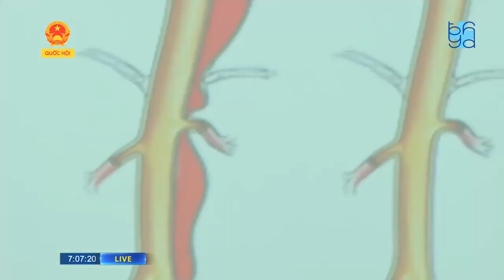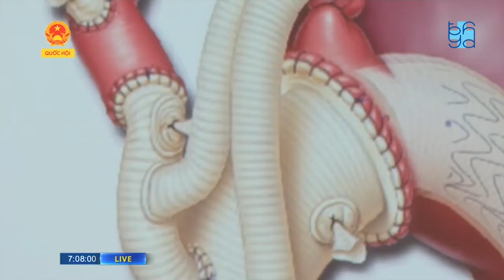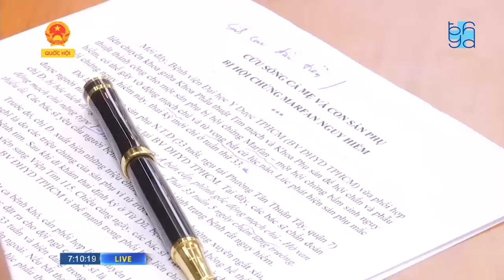HIỆU QUẢ ĐIỀU TRỊ PHỐI HỢP LIÊN CHUYÊN KHOA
Bằng sự phối hợp liên chuyên khoa giữa khoa Phẫu thuật tim mạch và khoa Phụ sản, Bệnh viện Đại học Y Dược TPHCM vừa thành công trong phẫu thuật cho một sản phụ bị hội chứng Marfan - một hội chứng bẩm sinh nguy hiểm, có thể gây vỡ động mạch củ và tử vong bất cứ lúc nào. Lúc phát hiện, thai kỳ chỉ mới được 33 tuần tuổi.
🍭 Để được tư vấn và khám bệnh, vui lòng đăng ký tại Bệnh viện Đại học Y Dược - 215 Hồng Bàng, phường 11, quận 5, TPHCM.
🌟 Video hướng dẫn đăng ký khám bệnh qua ứng dụng "UMC - Đăng ký khám bệnh online"
🌟 Video hướng dẫn sử dụng thanh toán viện phí không dùng tiền mặt qua Internet Banking và QRCode